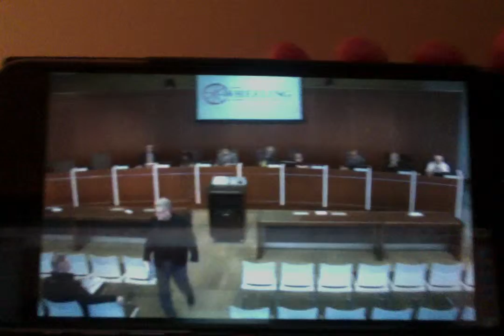Wilson's public comments Monday March 18 2019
The Village removed the video moments after the live view was over.  I feared they might delay publication of the final release until after the election so I made this recording.  Awesome audio, but poor visual.